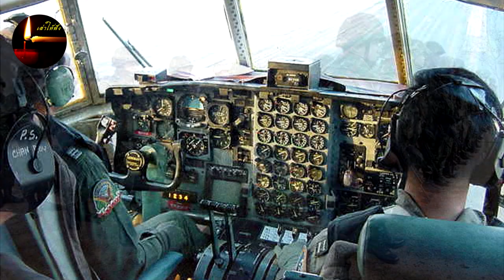ความภาคภูมิใจของไทย และคำสาปของ 2 แผ่นดิน มันมีจริง...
ความภาคภูมิใจของไทย ที่เป็ยเอการาชมายาวนานจนถึงปัจจุัน ลูกหลานคนไทย ได้กระจายไปทั่วทุกมุมโลก ไม่ว่าคนไทยจะไปที่ไหนในโลก เราจะพกเอาวัฒนะธรรมไทยไปด้วยทุกที่ และสร้าง Soft Power แบบที่ชาวต่างชาติ ต่างคลั่งไคร้มาก ๆ
แต่อย่าทำให้คนไทยกรธ เพราะคุณจะรู้ว่า นรกมีจริง.